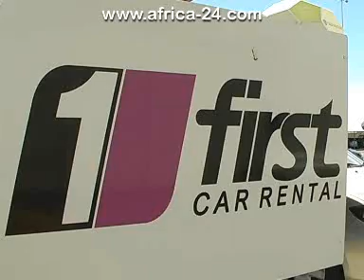First Car Rental Kimberley South Africa - Africa Travel Channel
First Car Rental Kimberley - First Car Rental in Kimberley is conveniently located for tourists and business people at the Kimberley Airport. Since the 1st of October 2008 the company has also been operating for Sixt Rent a Car in South Africa.